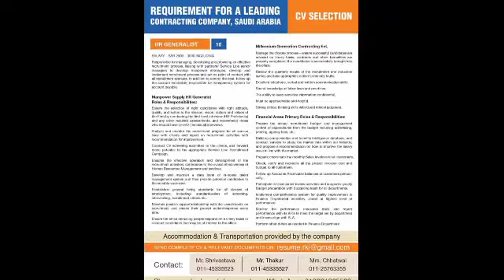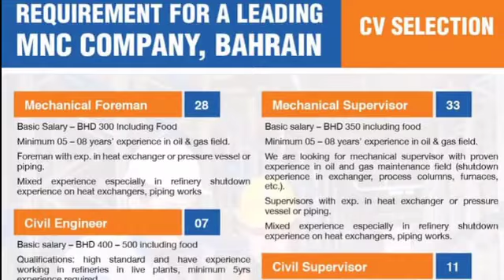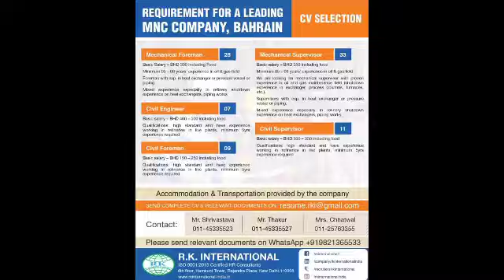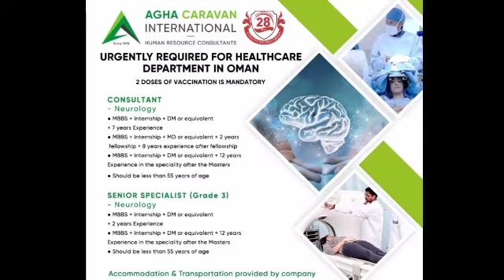RK international | Assignment Abroad Times Today | Europe job | Agha Carvan | Freshers job | UAE Job